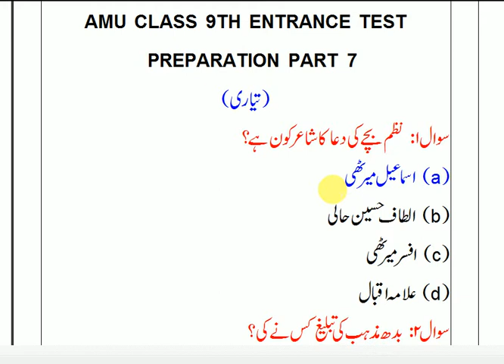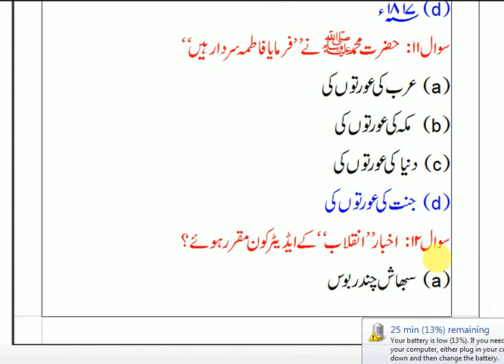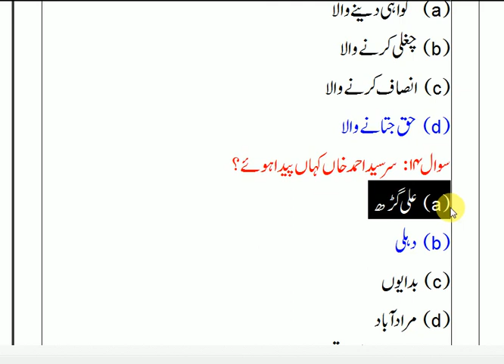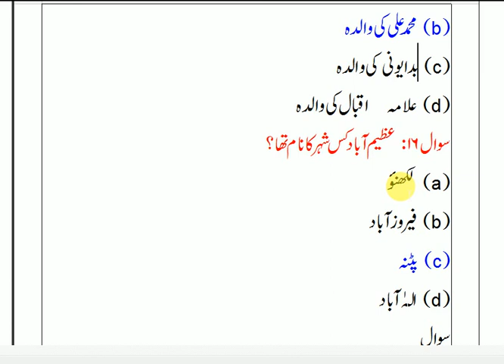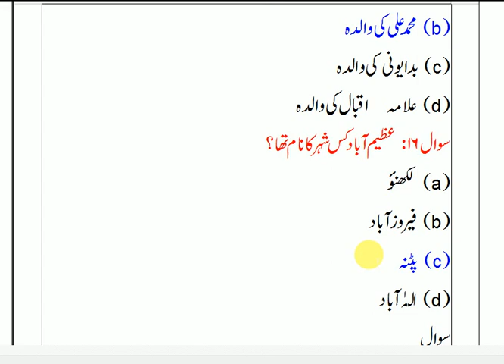Aligarh urdu preparation class 9:amu class 9 entrance coaching classes: chapter 7